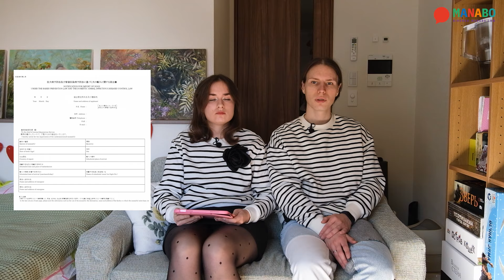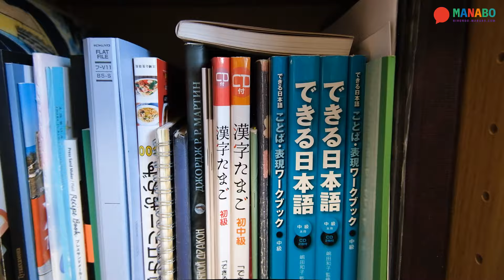Как переехать в Японию с котами? Интервью со студентами и их домашними питомцами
Константин и Анна не просто переехали в Японию, но и привезли с собой двух котов! Все о переезде с животными в этом видео.

Канал Анны - @bohemanet

0:00 Заставка
0:29 О себе
1:35 Как готовили животных
3:09 Переноски
4:01 Билеты для котов
5:29 Оповещение аэропортов
6:55 Подготовка к перелетам
8:37 Вес котов
9:12 Успокоительные для котов
10:15 Стоимость перелетов
10:47 Приезд в Японию
12:32 Содержание котов в Японии
13:07 Траты в месяц
14:35 Про школу
15:05 Квартира с животными
16:11 Страховка для котов
16:28 Мнение о Японии